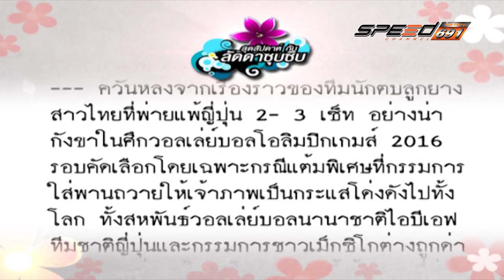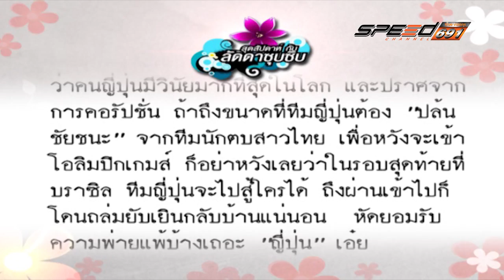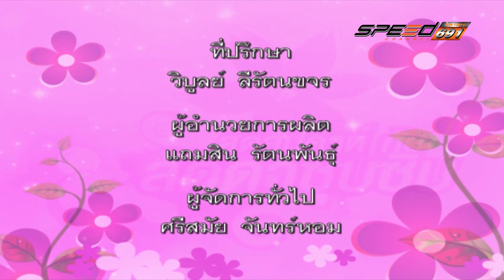Ladda 29 05 2016 (3/3)